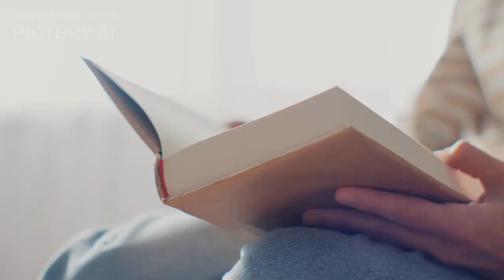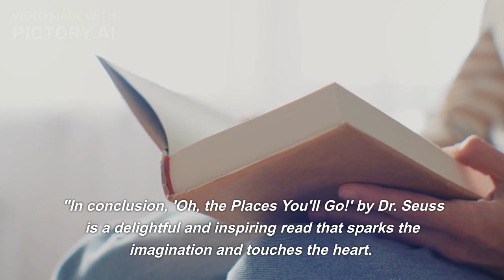Oh, the Places You'll Go! Hardcover – January 22, 1990 by Dr. Seuss (Author)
In this video, we dive into the magical world of 'Oh, the Places You'll Go!' by Dr. Seuss. This timeless classic, released in hardcover on January 22, 1990, has captured the hearts of readers young and old with its whimsical storytelling and inspiring messages.

Join us as we embark on a colorful journey of self-discovery and exploration. 'Oh, the Places You'll Go!' takes readers on an adventure through life's ups and downs, triumphs and challenges. Dr. Seuss weaves a poetic tale filled with vibrant illustrations and uplifting messages that celebrate the limitless possibilities of the human spirit.

Through its charming rhymes and playful language, 'Oh, the Places You'll Go!' imparts valuable lessons about embracing new experiences, overcoming obstacles, and staying resilient in the face of adversity. It encourages readers to follow their dreams, embrace their individuality, and never give up on the pursuit of greatness.

Since its publication, 'Oh, the Places You'll Go!' has become a beloved classic, cherished by generations. Its timeless wisdom and inspirational themes have made it a popular gift for graduations, birthdays, and any occasion that calls for motivation and encouragement. Dr. Seuss's imaginative storytelling and whimsical illustrations continue to captivate readers of all ages.

May your journey be filled with joy, inspiration, and the places you'll go!"